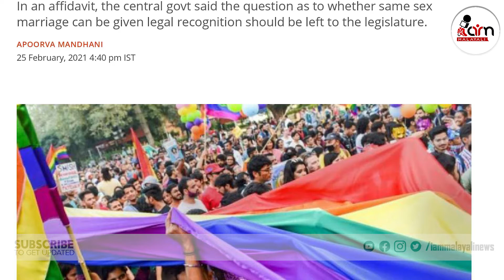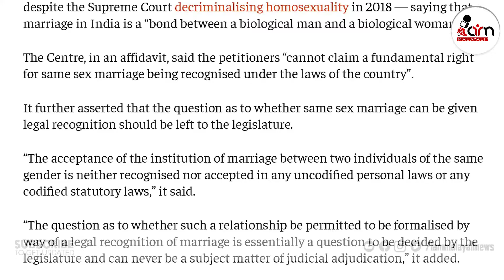Same-Sex Marriage In India | സ്വവർഗ വിവാഹം കേന്ദ്രം നിഷേധിക്കുന്നു ഇത് ശെരിയോ ? | I Am Malayali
സ്വവർഗ വിവാഹം കേന്ദ്രം നിഷേധിക്കുന്നു ഇത് ശെരിയോ ?

സ്വവർഗ വിവാഹം  എന്തുകൊണ്ട് ഒരു വിഭാഗത്തിന് നിയമം നിഷേധിക്കുന്നു ?  ഇത് ശരിയാണോ ?

സ്വവർഗ വിവാഹം നിയമമാകുന്നതിൽ കേന്ദ്രം സ്വീകരിച്ച നയം ഷെറിയാണോ എന്താണ് നിങ്ങളുടെ അഭിപ്രായം